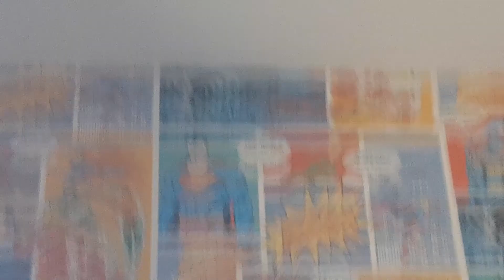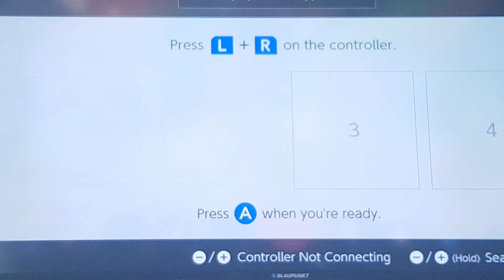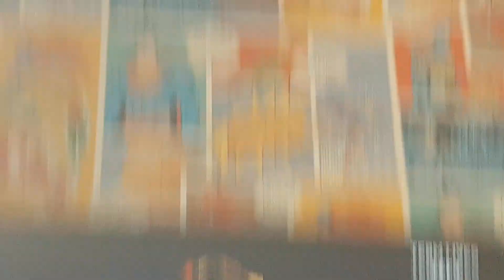Mincraft dungeons episode 1